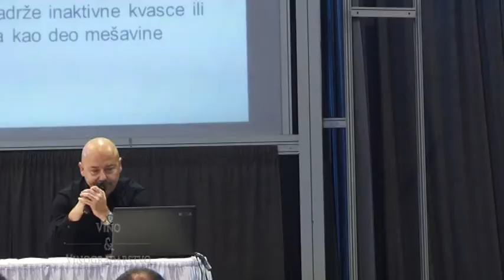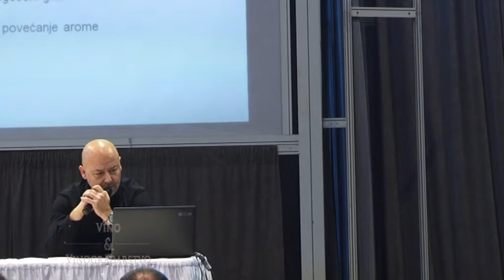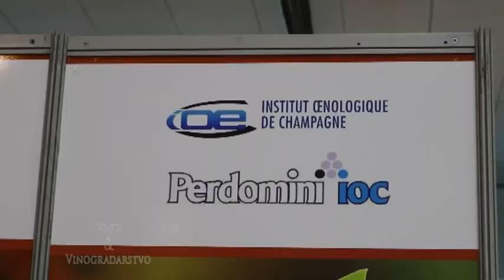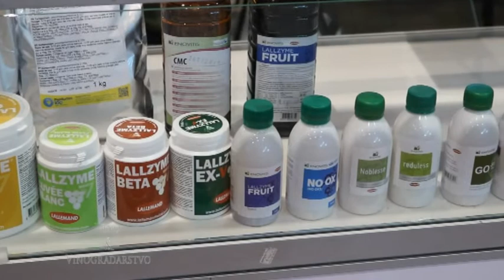ENOVITIS EXPO 1.DEO